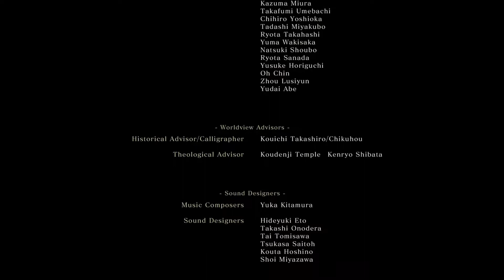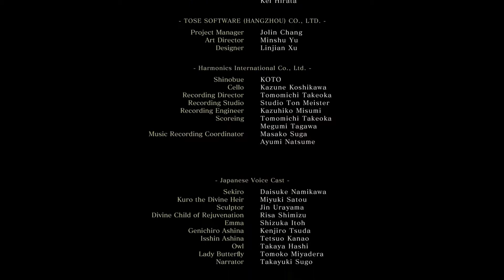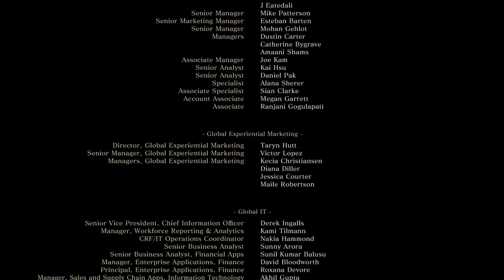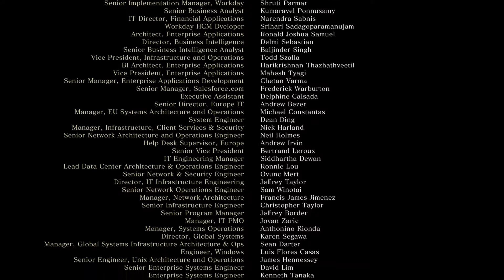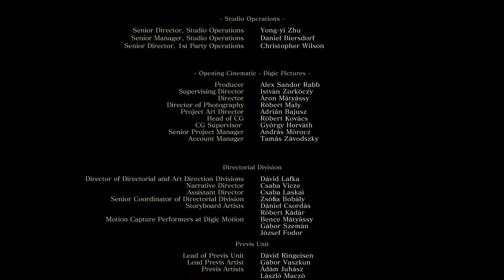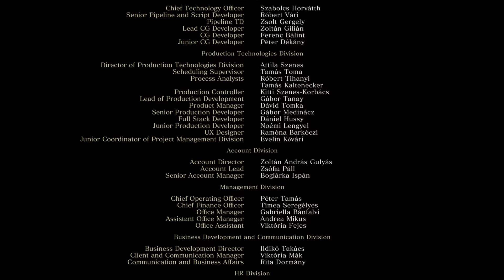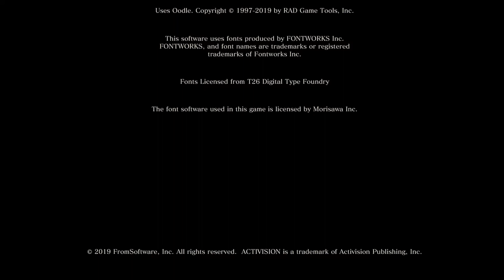Sekiro™: Shadows Die Twice geninchiro and isshin final boss Dragon's homecoming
Finally beat geninchiro and isshin to end the game